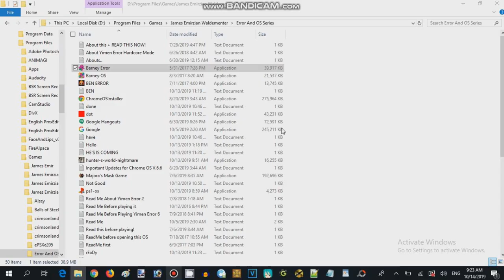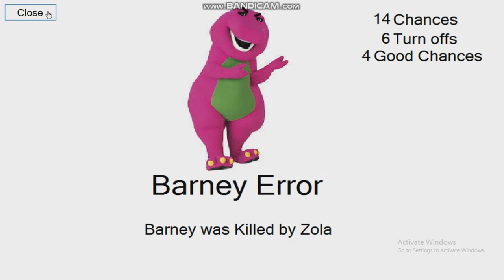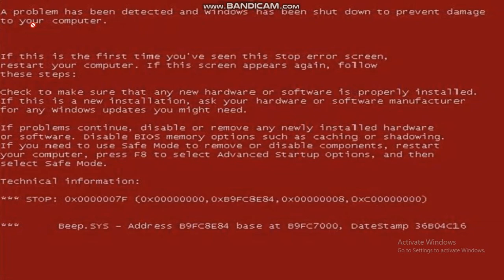Barney Error Walkthrough - Bad Ending 1 (2016,17 Record Guy 626)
Barney Error is an Small indie error game was designed by Record Guy 626 based from the video maker of Barney Error

Players has involved to turned off their computer and it caused by strange things in the screen.

Developer: Record Guy 626
Powered Game Engine: Microsoft Visual Studio
Graphics Engine: Spooky Engine

Video Recorder
Sound Editor